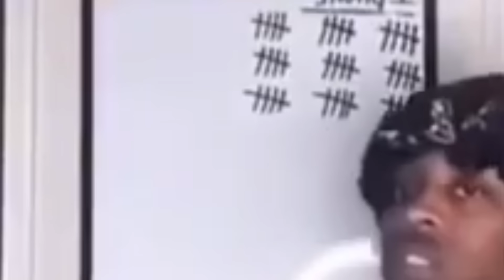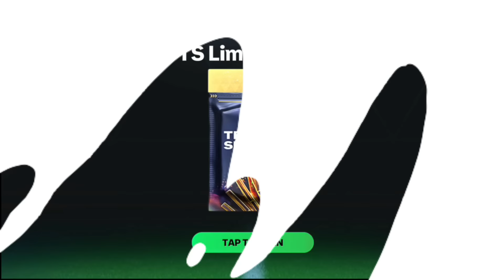97+, 98+, & 99+ Store Pack Opening! Sabbir Fc Mobile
this video only made for fun.
in this video i open 97+ & 98+  store pack with fc point in fc mobile store.
this is fc mobile pack opening videos.